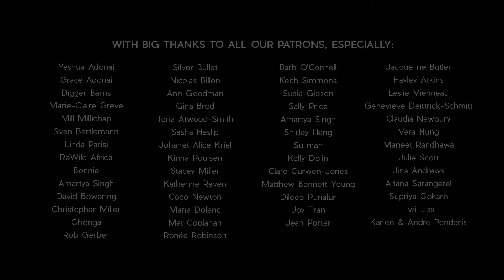WHAT DEFINES YOU? We're More Than Just Our Physical Bodies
Opening ourselves up and truly exposing who we are can be scary.  We find it difficult to honestly express our insecurities and fears.  We stuff our feelings deep down inside and wear a mask on our face that says to the world, 'I’m fine.'  We live behind walls and avoid being vulnerable.

But to fully feel love and connection, we need to be vulnerable. Vulnerability connects us. It is a great gift we give to another person, when we let them see all of who we are.  And this opens the door for them to share all of themselves with us too.

'Only when we are brave enough to explore the darkness, will we discover the infinite power of our light.' – Brene Brown

Filmed in Cape Town, South Africa.
Featuring Danielsun Okeyo.

Who is Green Renaissance?  We are Michael and Justine - passionate filmmakers, living off-grid and dedicating our time to making films that we hope will inspire and share positivity out into the world.

Shallow Water - by Sivan Talmor
Soft Skin - by Harbor Fate
Between Worlds - by Be Still the Earth
Beauty in the Waiting - by Some were at Sea
Forgotten At Sea - by Michael FK

Chinese - by Erika Huang
Croatian - by Davor Bobanac
Czech - by Pavla Látalová
Dutch - by Rianne ten Veen
French - by Natalia Hoffsteter
Georgian - by Qeti Giorgadze
German - by Tanja Pütz
Hebrew - by Sea-van Rachel
Hindi - by Parul Sharma
Hungarian - by Anita Máté
Japanese - by Asami Nishimura
Romanian - by Iulia Nastase
Tswana - by James Motlhamme
Turkish - by Ahsen Aygören